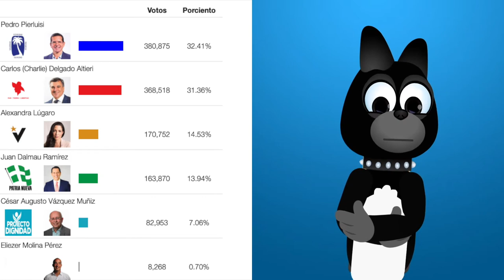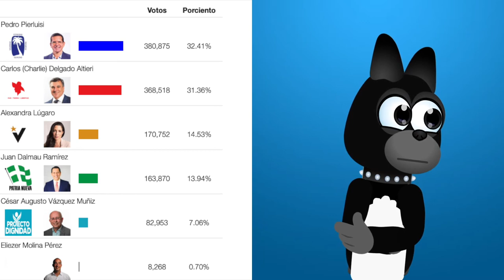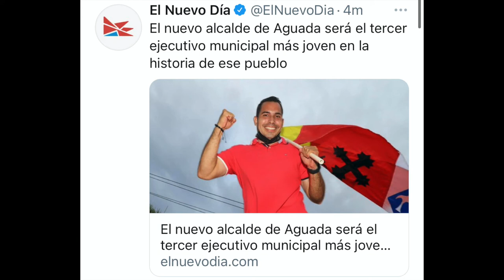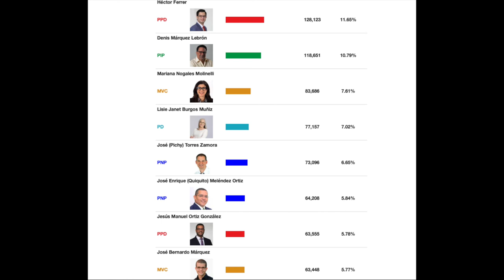Elecciones 2020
Elecciones Generales 2020 en Puerto Rico
Primeras 24 horas

Instagram: @naughtypopko Twitter:@naughtypopko Youtube: Naughty Popko